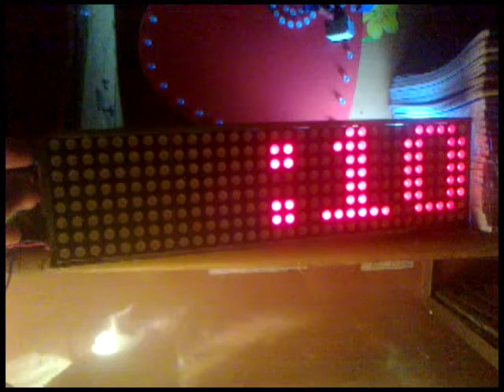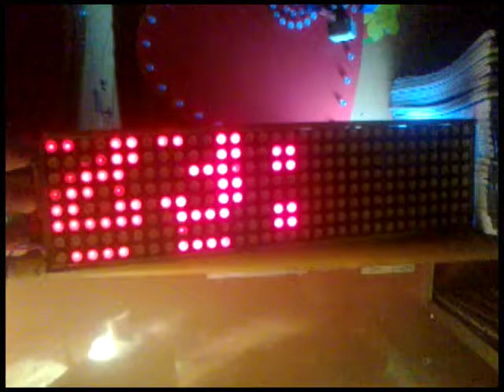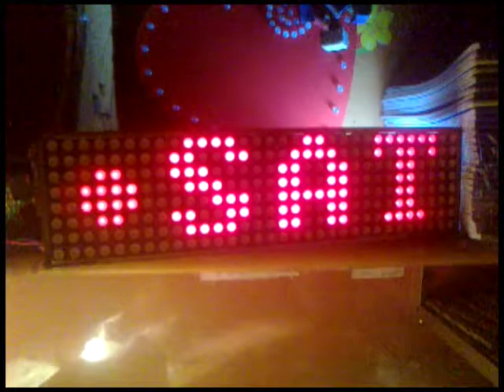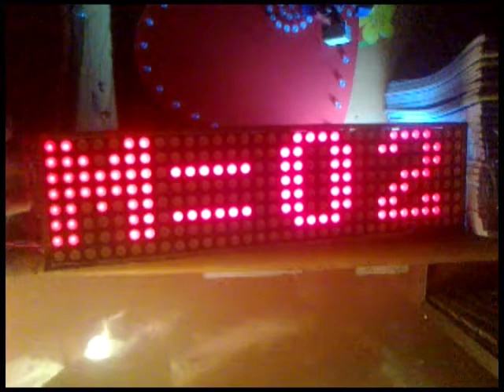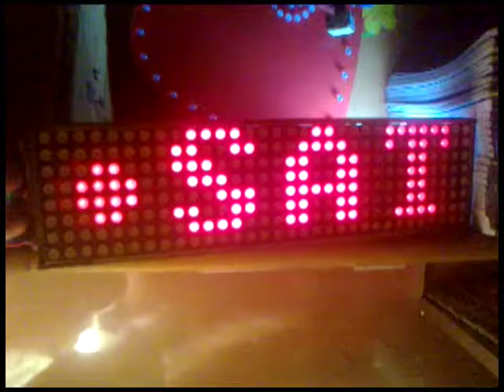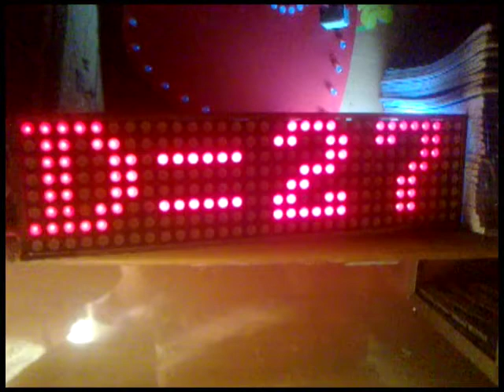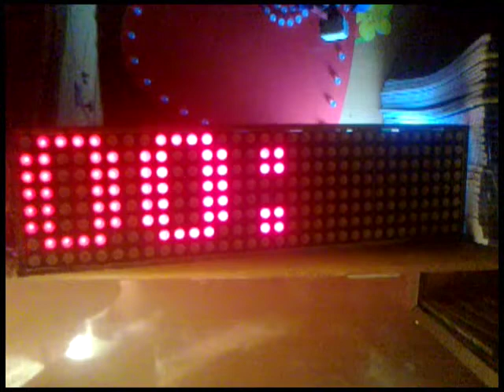★ LED ĐỒNG HỒ MA TRẬN 32x8 ĐƠN GIẢN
// Display Holidays Calendar